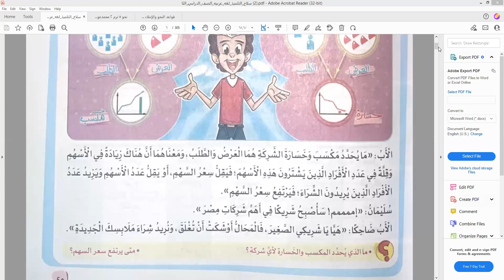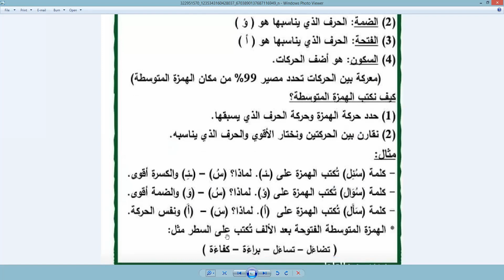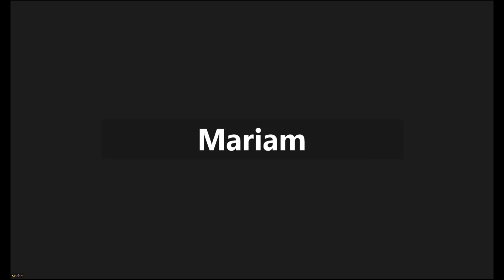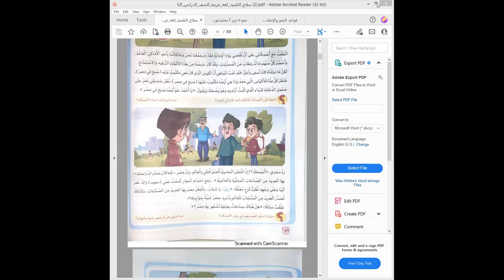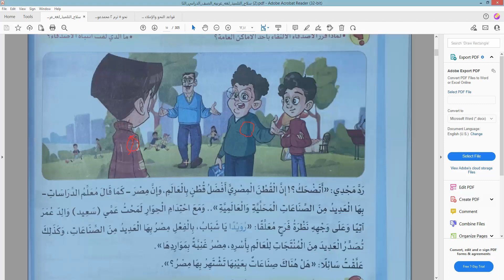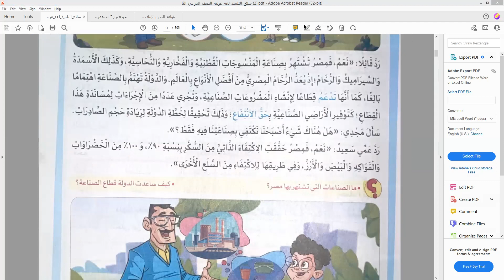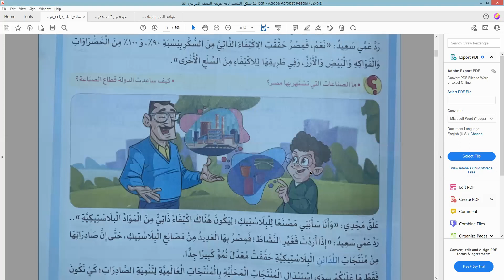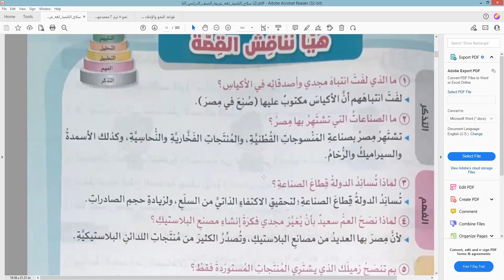شرح اللغة العربية الدرس الثاني الصف الخامس الابتدائي ترم تاني 2023 مع تيتشر/اميرة في اكاديمية Genius